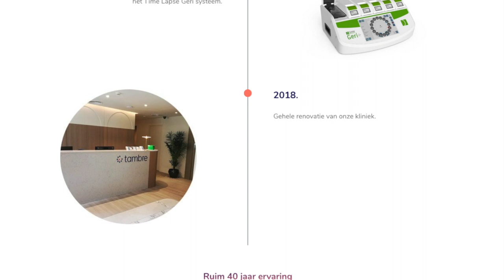Kiezen voor Vruchtbaarheidsbehandeling in Spanje? Op bezoek bij Tambre in Madrid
Na 1 jaar proberen krijgen de meeste stellen vanuit de huisarts een doorverwijzing naar de gynaecoloog in het ziekenhuis of fertiliteitskliniek. Tegenwoordig wijken steeds meer stellen uit naar het buitenland voor vruchtbaarheidsbehandelingen, zeker wanneer ze in eigen land voor hun gevoel vastlopen of uitbehandeld zijn. Omdat ik zelf het medische traject heb doorlopen en nu stellen help met een onvervulde kinderwens ga ik de komende tijd voor jullie verschillende fertiliteitsklinieken bekijken en daarover schrijven.

Op bezoek bij Kinderwenscentrum Tambre in Madrid

Kinderwenscentrum Tambre is bijvoorbeeld zo’n pionier in het buitenland op het gebied van geassisteerde voortplanting. De kliniek is gelegen in het centrum van Madrid. Sinds de oprichting in 1978 tot op heden heeft Clínica Tambre zichzelf weten te positioneren als een maatstaf in de vruchtbaarheidssector. Ik ben benieuwd wat ertoe heeft geleid dat er in de afgelopen 40 jaar al heel veel stellen hebben gekozen om hun droom daar te vervullen. Op 11 december bracht ik een bezoek aan dit kinderwenscentrum in Madrid en sprak met CEO, Inge Kormelink. Zij is Nederlandse en ik kan haar al jullie vragen over vruchtbaarheidsbehandelingen stellen.